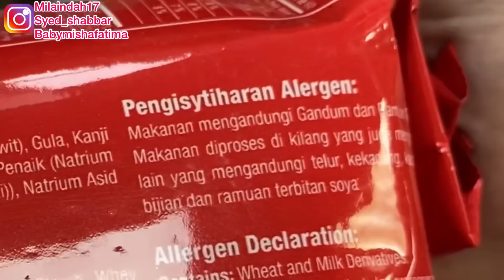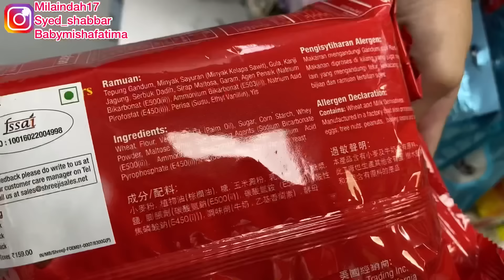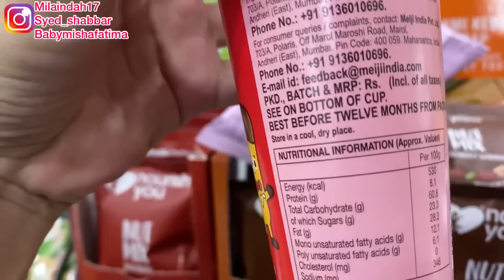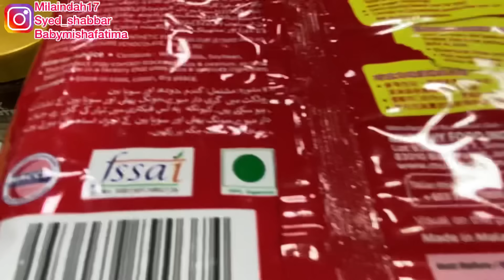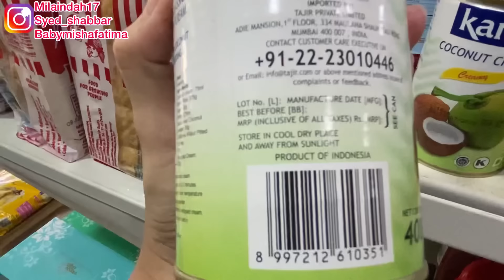Misha’s Vaccination at 6 weeks | Baby’s vaccination at 6 weeks | Vaksinasi Misha dan beli jajan